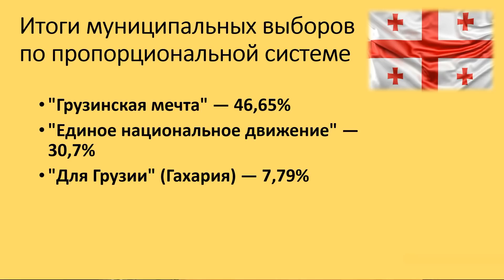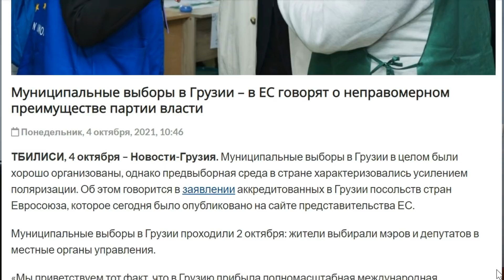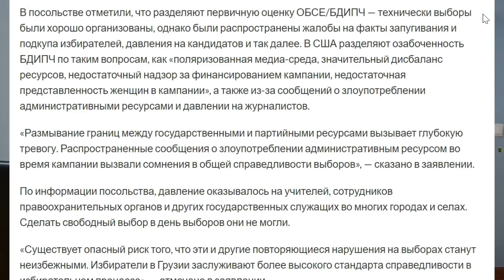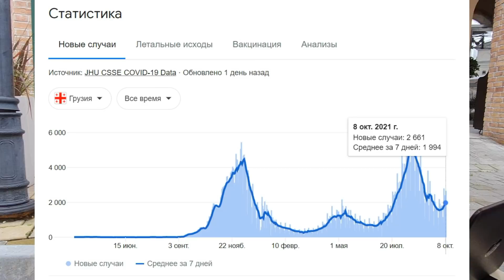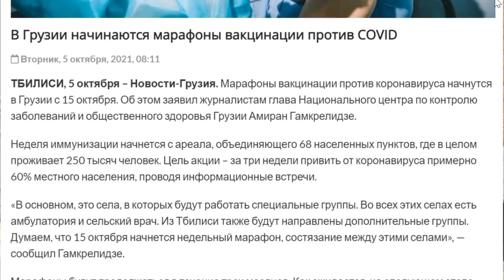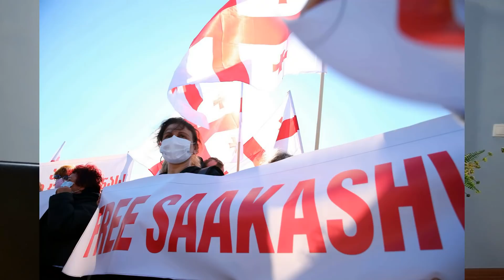Трагедия в Батуми, муниципальные выборы, усадьба Салхино и Тбилисоба. Новости и события Грузии №18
Новости Грузии: итоги недели на канале Грузия с русским акцентом. Выпуск №18 (10 октября 2021 года)
Какой была эта неделя? В выпуске:

Трагедия в Батуми: в результате обрушения жилого дома как минимум 6 человек погибли, один находится в реанимации, три человека задержаны
Итоги муниципальных выборов. «Эффект Саакашвили» не сработал?
Заболеваемость снизилась, некоторые ограничения отменили. И снова возникла тема обязательной вакцинации
Арест и голодовка Саакашвили: экс-президент похудел на 12 килограмм, его просят прекратить голодовку и проводят акции с требование освобождения
Неотмененная отмененная Тбилисоба. Мэрия Тбилиси потратит полмиллиона лари на отмененный праздник
И еще одно очень живописное место в Грузии

Новости Грузии на русском языке
Там же можно задать вопросы по сотрудничеству и рекламе.